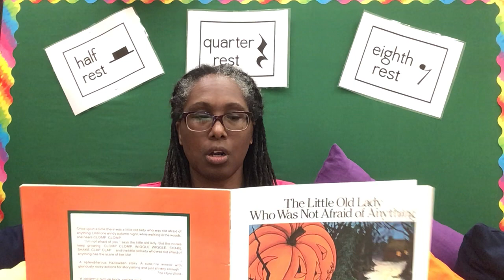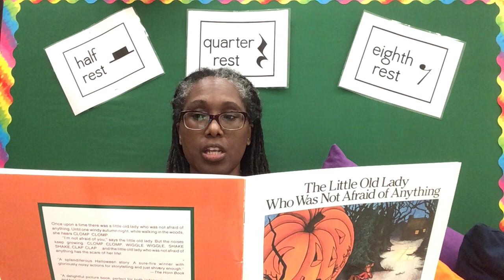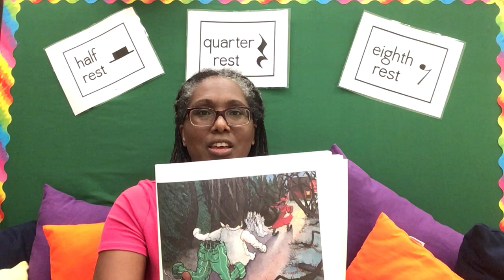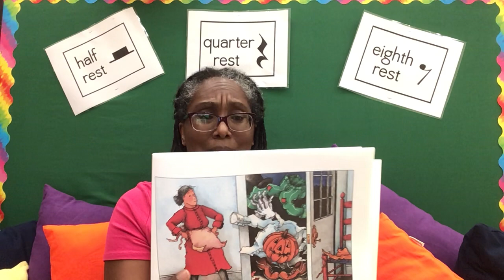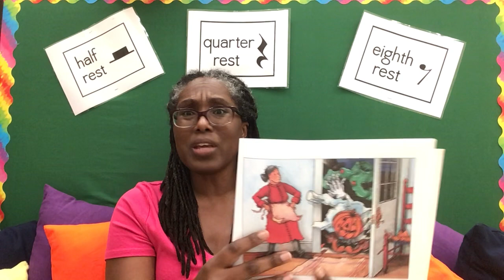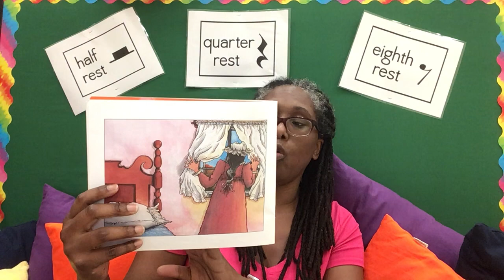Ms. Ross Read Aloud The Little Old Lady Who Was Not Afraid of Anything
Welcome Longhorns! Ms. Ross reads The Little Old Lady Who Was Not Afraid Of Anything by Linda Williams.Thank you for joining us!